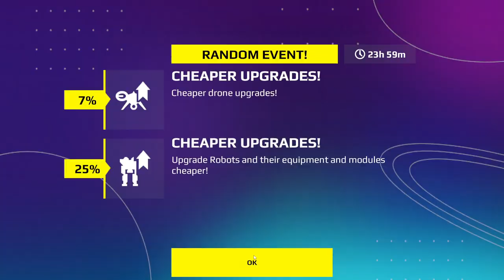War Robots Gameplay (PC) - #113, Quase 1 hora de gameplay! Demeter no MK2...